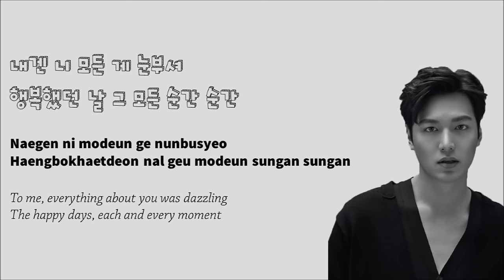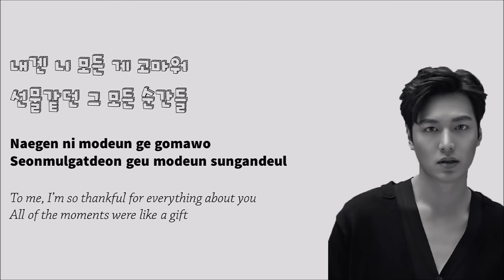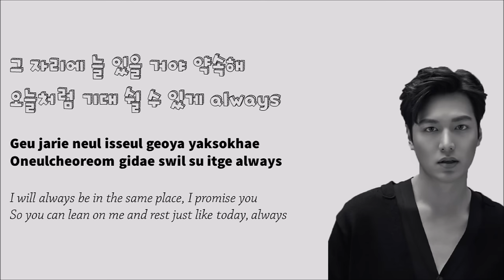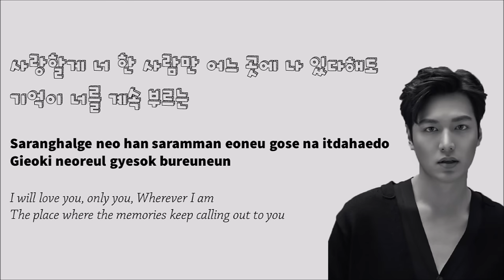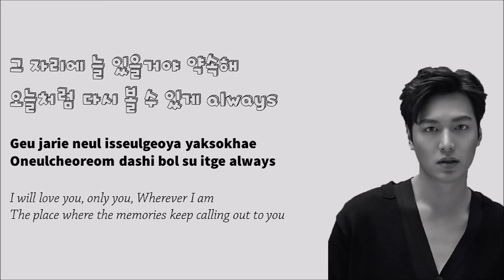Lee Min Ho (이민호) - Always Lyrics (HAN/ROM/ENG)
Artist: Lee Min Ho (이민호)
Album: Always By Lee Min Ho
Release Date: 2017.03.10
Genre: Ballad
Language: Korean
Tracklist :
01. Always
02. Always (Inst.)

Credits:
Korean: music.naver
English: pop!gasa
Romanization: FortuneKookie
Video: FortuneKookie

FortuneKookie